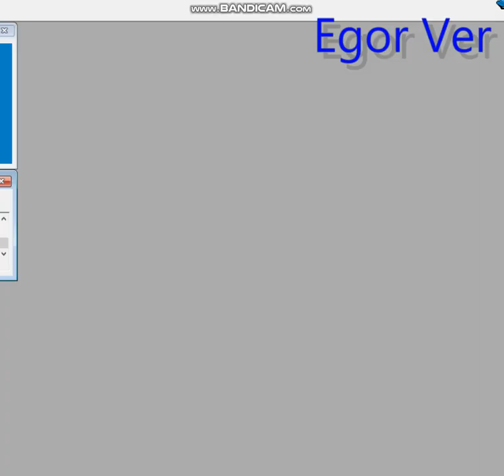BELLCRAFT IS SHUTTED DOWN?! + I have a alternative installer + I am making my V2 MSAgent look.